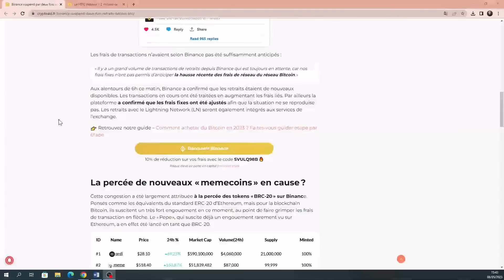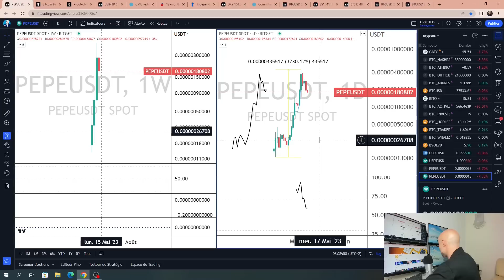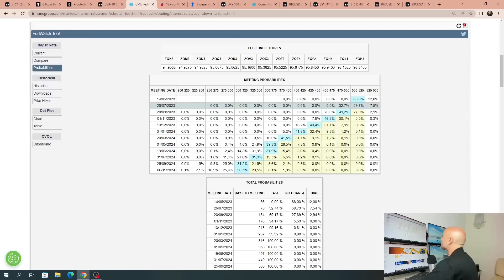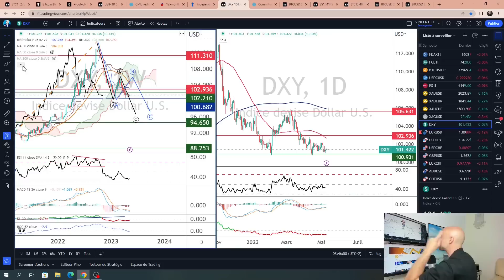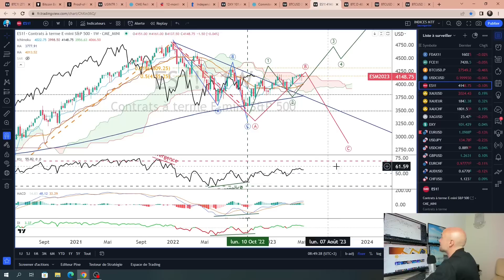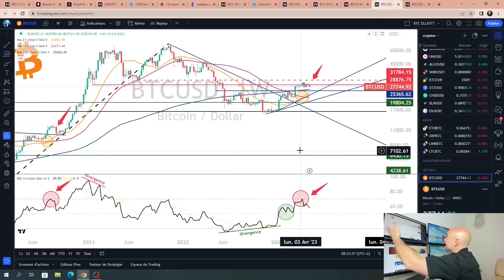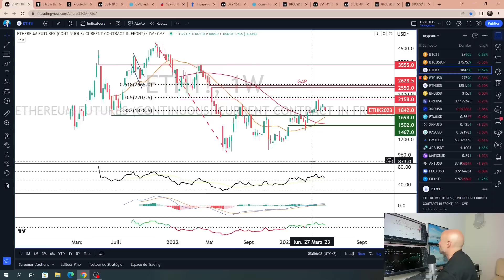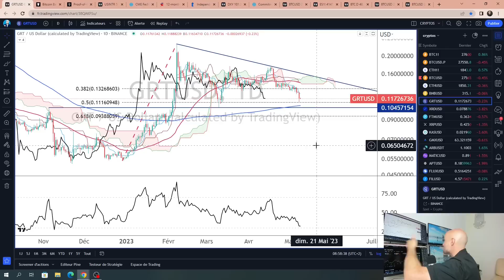Bitcoin, soyons sérieux 5 minutes ! – L'analyse de Vincent Ganne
En cette semaine de mise à jour de l’inflation aux Etats-Unis, en Chine et en Europe, l’écosystème crypto a démarré la semaine sous la pression d’une congestion sur le réseau bitcoin, due à la percée des tokens « BRC-20 » qui a forcé le géant Binance à suspendre temporairement les retraits. Binance, toujours sous la double pression de l’enquête du Département de la Justice des Etats-Unis pour avoir potentiellement permis aux citoyens russes de contourner les sanctions américaines et de la plainte de la CFTC pour des issues réglementaires. Tour d’horizon graphique bitcoin, eth, bnb & grt avec Vincent Ganne.

Le camp baissier a repris espoir après le mini bull trap au contact de la résistance technique majeure des 30 000 dollars. Alors que le marché attend la mise à jour de l’inflation aux États-Unis (PCE) ce vendredi 28 avril, le dicton "Sell in May and go away" donne du baume au cœur des bears. Quel est le risque chartiste des prochaines semaines ? Tour d’horizon technique BTC, ETH, BNB et FTM avec Vincent Ganne.

Vincent Ganne est analyste technique et intervenant sur BFM Business.

00:00 : FONDAMENTAUX & FUD DU MOMENT
03:00 : Parlons du PEPE coin, un jeton qui repose sur du vent
04:50 : Binance risque-t-il de se faire sortir des US ?
06:25 : La FED et la perspective du pivot
08:12 : L’enjeu de la désinflation (mise à jour cette semaine)
09:15 : Le dollar US au bord du gouffre technique + COT report
11:15 : Taux du marché et liquidités
12:35 : Marché actions, le secteur bancaire US
13:48 : LES CONSEQUENCES TECHNIQUES
14:10 : Bitcoin, analyse technique de A à Z
18:05 : Ethereum : scénario haussier sur ETH/BTC
18:55 : ETH/USD, analyse technique
19:55 : BNB/USD, analyse technique
21:05 : Token GRT, analyse technique

💡 Qui sommes-nous ?